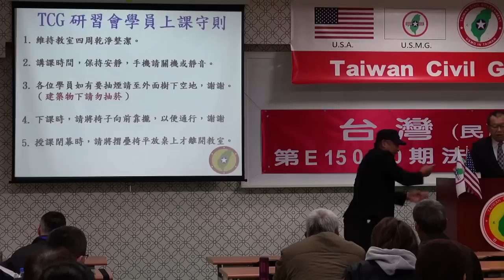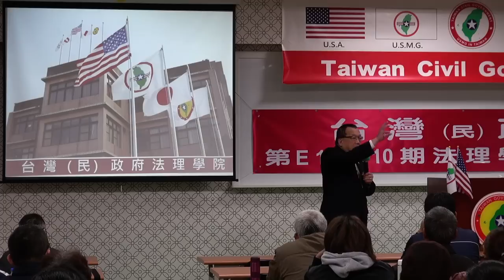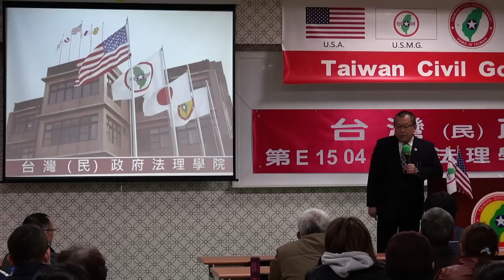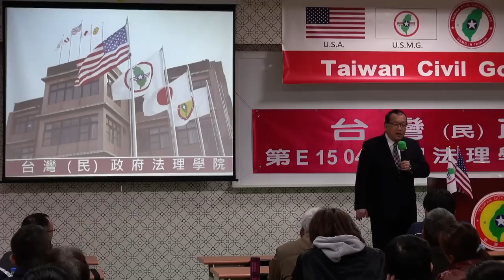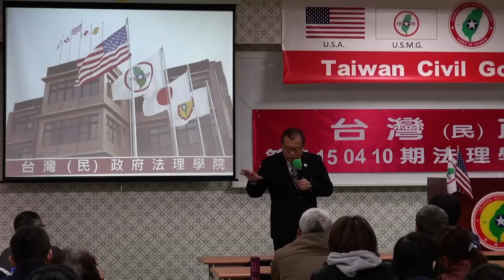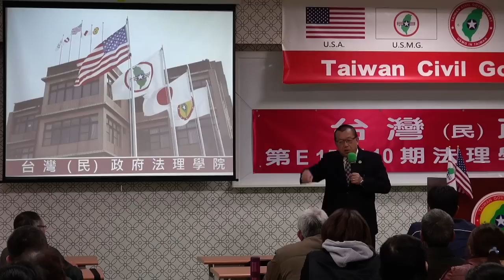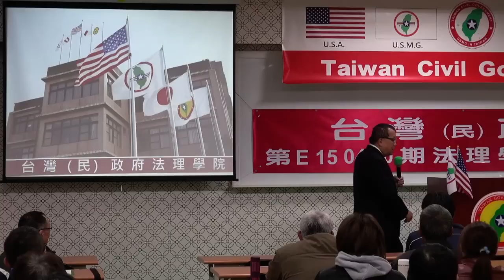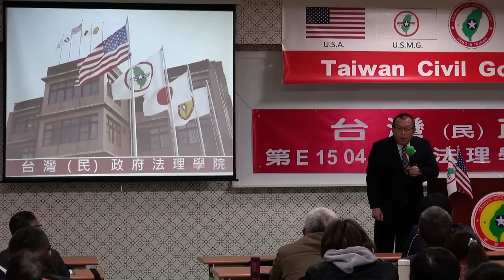150411-與秘書長有約-林志昇-台灣民政府第E150410期法理學院初級班